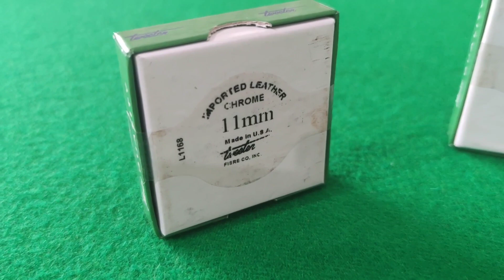Sola Triangle Original Para Tacos de Sinuca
A sola Triangle é uma das melhores do mundo e uma das mais usadas pelos jogadores de sinuca. Se interessou? acesse: bilharesplatinum.com.br